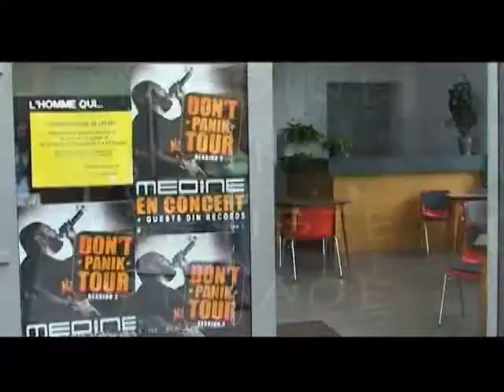"Medine un rappeur engagé - samedi 16 août 2008"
Interview du rapeur Médine et Témoignage de ces fans.Réalisé par MEDIANE.TV